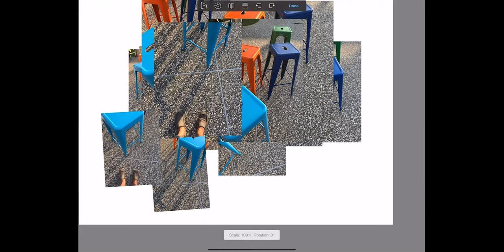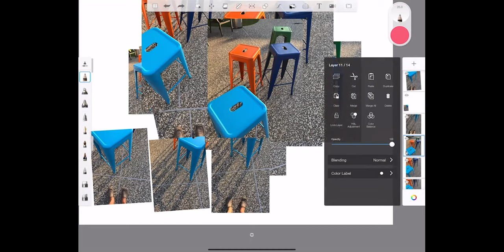Photo Joiner Demo Part 1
Part 1 of Mr. Hagan's photo joiner demonstration using Sketchbook